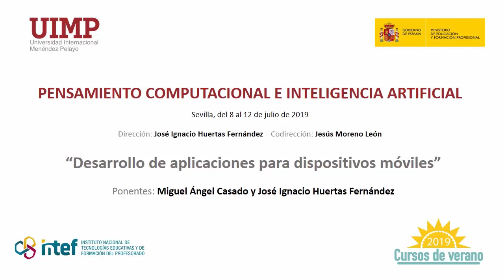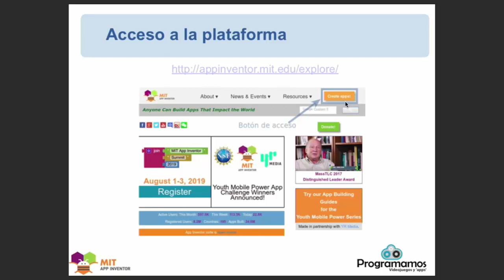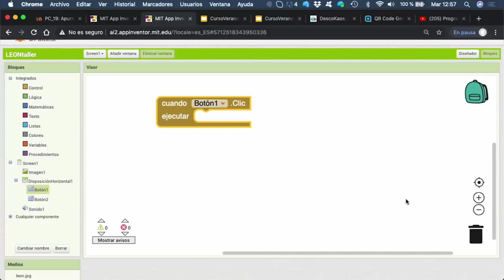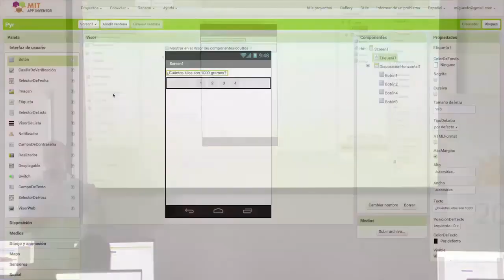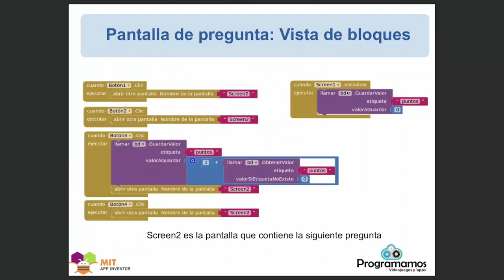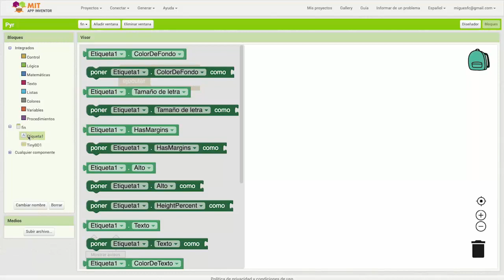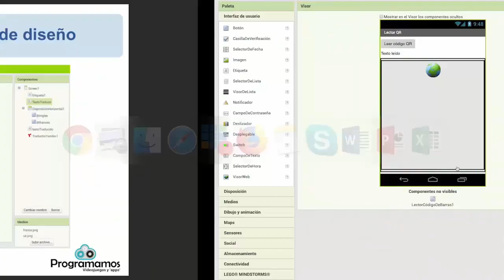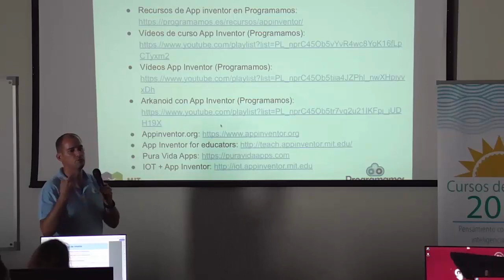4 Desarrollo de aplicaciones para dispositivos móviles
Ponentes: Miguel Ángel Casado y José Ignacio Huertas Fernández